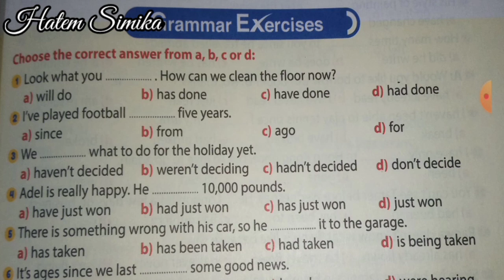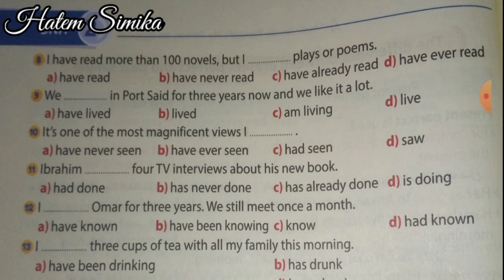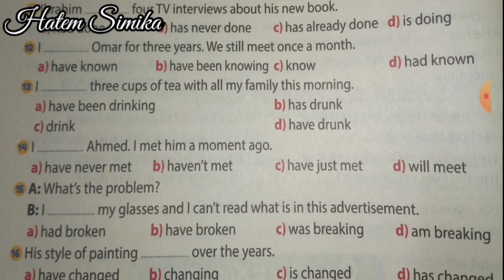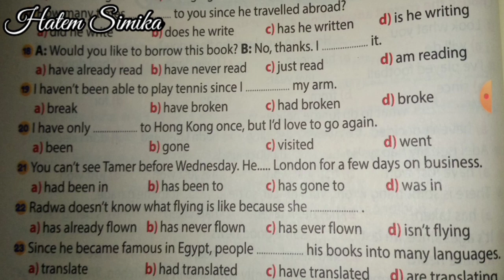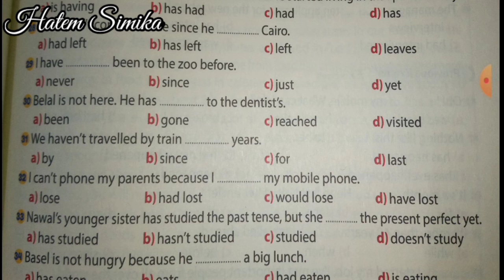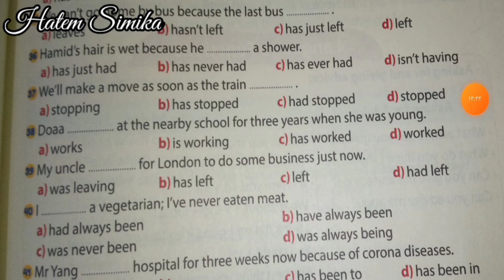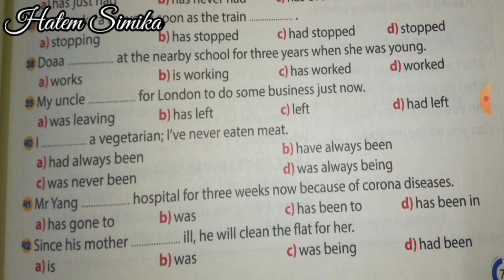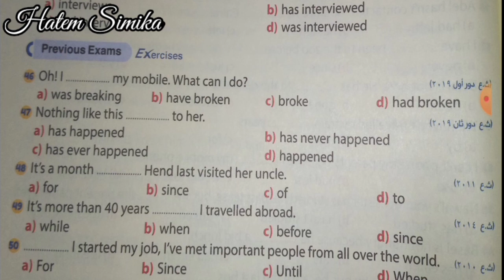انجليزى 3 ثانوي 2021 | الوحده الثانيه | حل وشرح اسئلة القواعد الوحده الثانيه جيم | Gem 2021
الوحده الثانيه
اسئلة قواعد الوحده الثانيه من gem